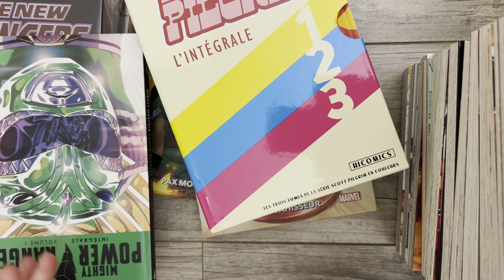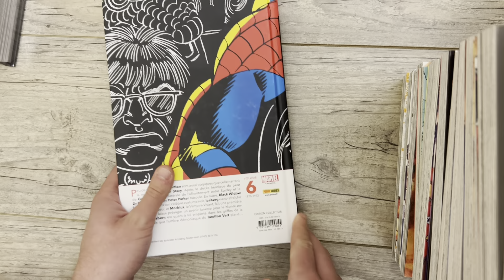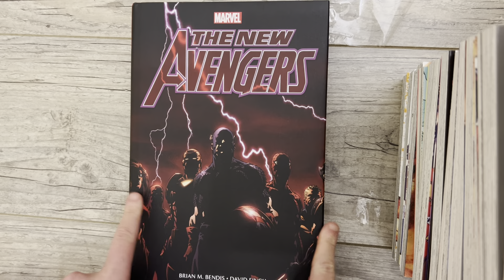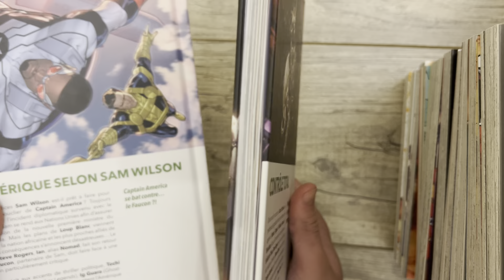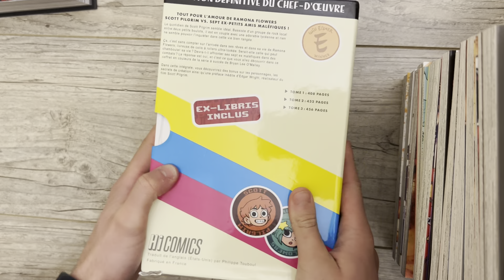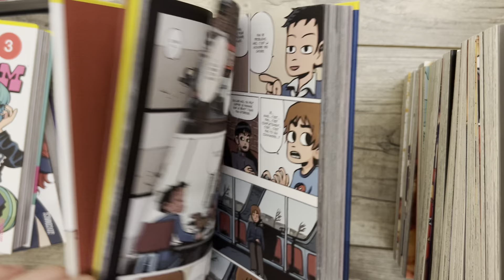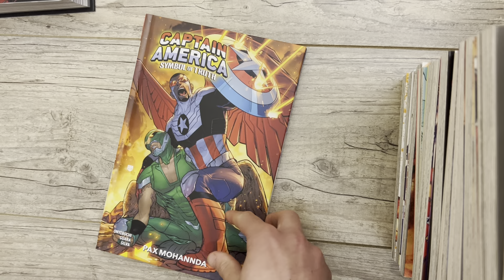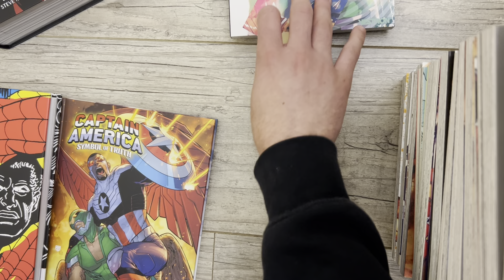Gros achat comics ￼d’Octobre/novembre